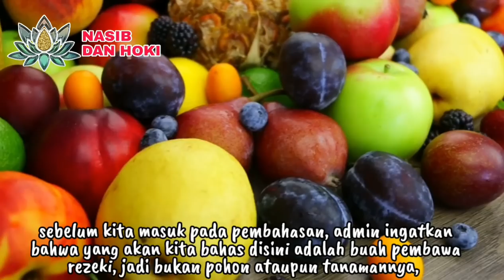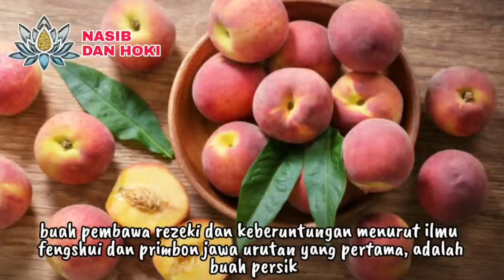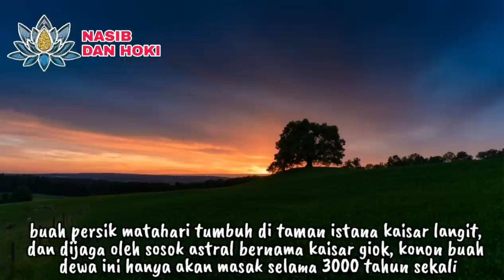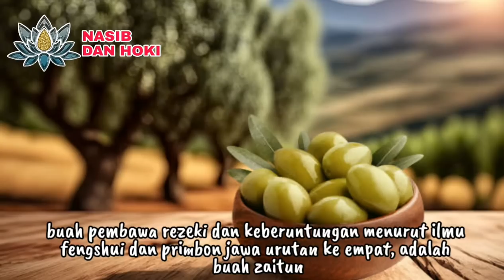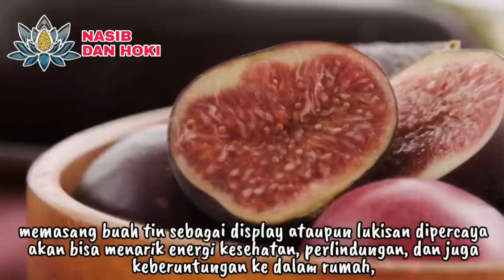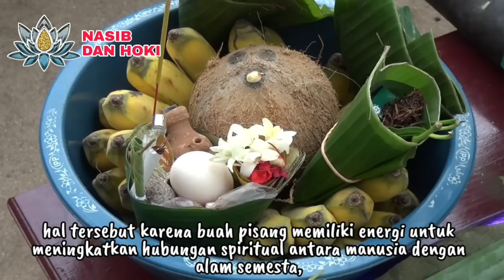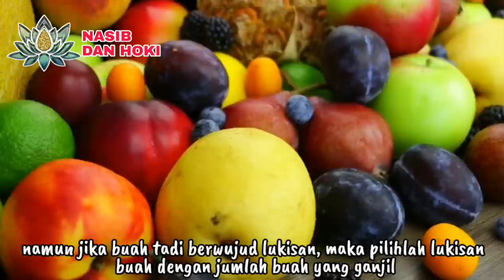BUAH AJAIB!!!_9 BUAH PEMBAWA REZEKI DAN KEBERUNTUNGAN_MENURUT FENGSHUI DAN PRIMBON JAWA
buah pembawa rezeki
tanamam buah pembawa keberuntungan
pohon buah pembawa rezeki
buah ajaib
buah sakti
buah dewa
tanaman pembawa rezeki
tanaman pembawa rezeki di depan rumah
tanaman pembawa rezeki menurut islam
tanaman pembawa rezeki menurut primbon jawa
tanaman pembawa hoki di depan rumah
9 tanaman pembawa keberuntungan
tanaman pembawa keberuntungan
jenis tanaman pembawa keberuntungan
5 tanaman pembawa keberuntungan di rumah
15 tanaman pembawa keberuntungan
nasib dan hoki
ilmu fengshui